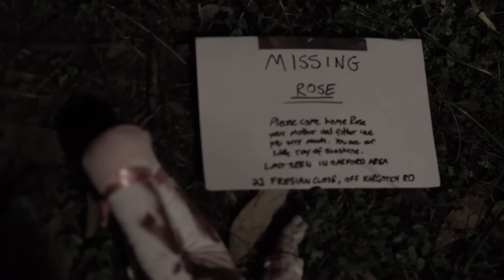DEAD ZONE: Zombie LARP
Thank you to Roderick Price for the Music and Jase Robinson for inviting us to the event.